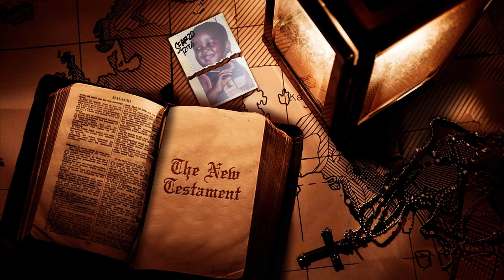Sfarzo Rtee - Leave You 2 ft. Nanette & Jay Sax (Official Audio)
Sfarzo Rtee presents the official audio to Leave You 2 featuring Nanette & Jay Sax